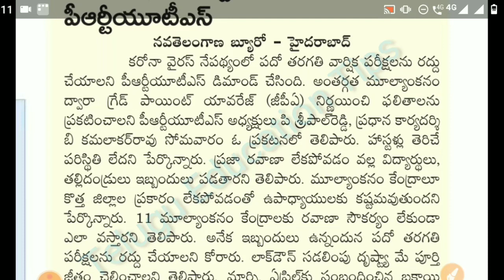ts ssc exams cancel demanded by prtuts news in telugu